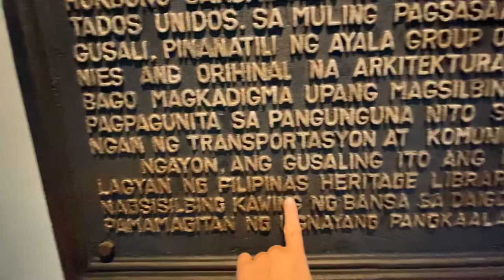First airport in the Philippines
Ever wondered where you can find the first ever airport here in the Philippines?
It was also used as an airbase by the Americans and Japanese during World War 2. The Ayalas on the other hand did a really good job in preserving the building. The triangle on this city’s CBD served as runways for airplanes and even PAL had it’s maiden flight here. A piece of history thats in the heart of the city 🙂